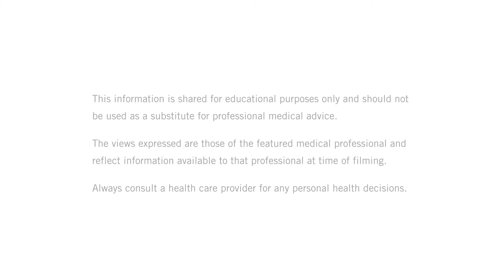Why not wait to get the COVID vaccine Florence Awosika